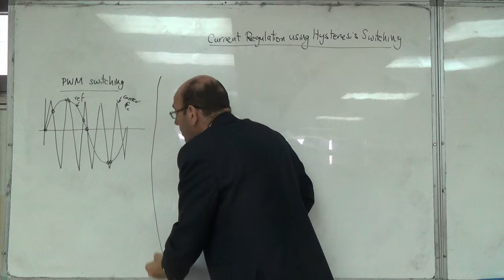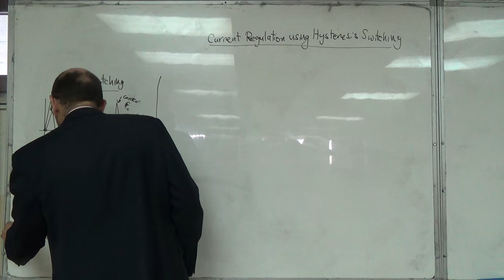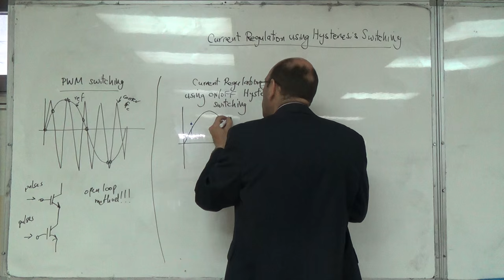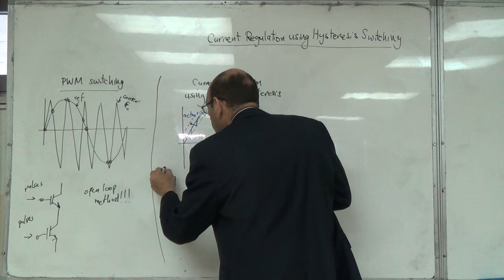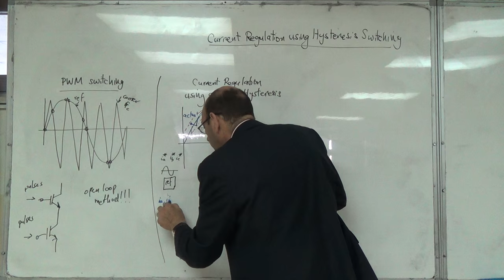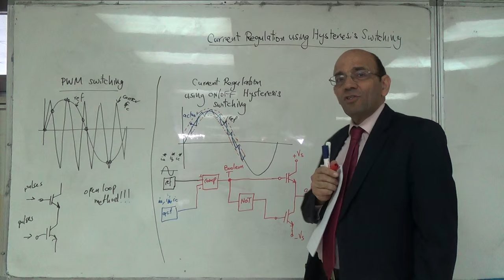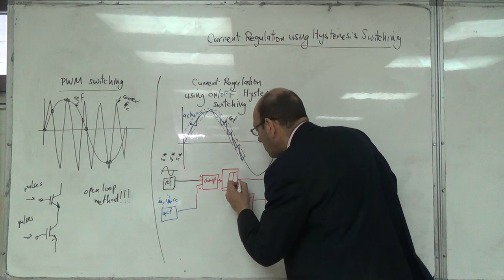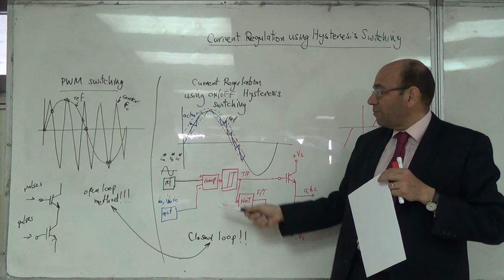The Use of On/Off Hysteresis Switching for Current Regulation, 12/4/2016